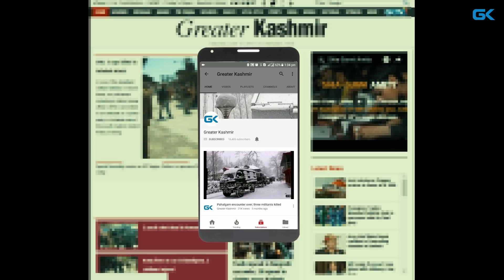Curfews can’t silence us: Mirwaiz during Jamia Masjid sermon